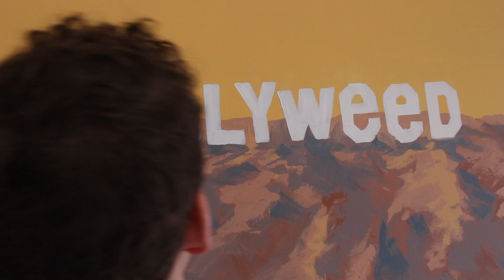How I Make Money as an Artist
Kiptoe's Keys to the Kingdom
*Add "kiptoe" on Snapchat!